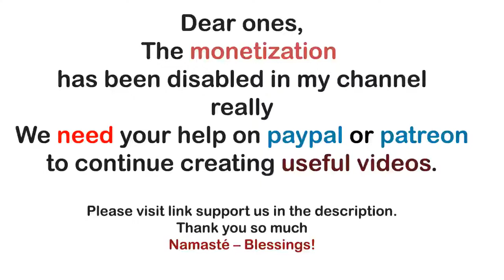Archangel Michael ~ Have Patience For Your Brothers And Sisters